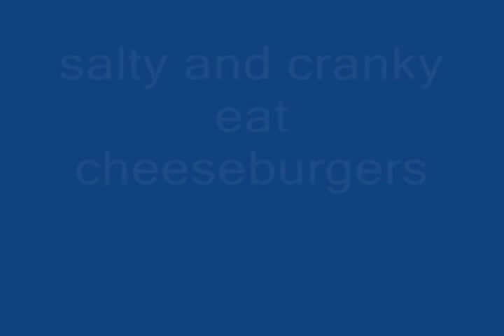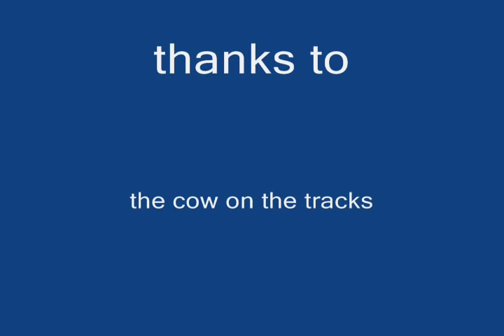thomas tank engine- salty and cranky eat cheeseburgers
fun with my son and his thomas equipment-- i hope you have a sense of humor.